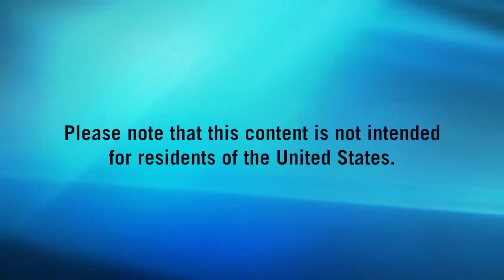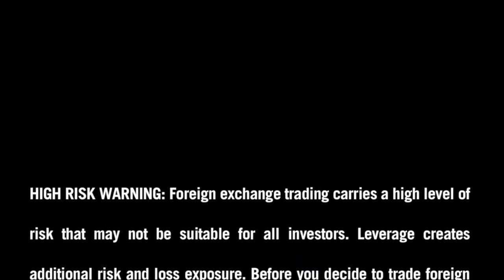FXDD Global - Dukascopy Interview with Robert Slade - 10/30/13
Robert Slade, managing director at FXDD, discusses the Federal Reserve's new liquidity requirements for large US banks on Dukascopy TV.